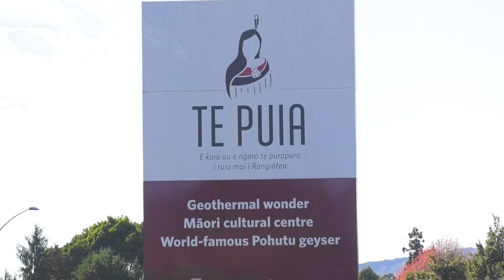Te Puia’s legacy safeguarded with $7.6m investment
A $7.6 million investment into the Te Puia Māori Arts and Crafts Institute will safeguard the future of Māori arts and crafts exponents including carvers, weavers and waka experts. It also marks the start of rebuilding Māori tourism in the popular Rotorua tourism market. Irena Smith reports.